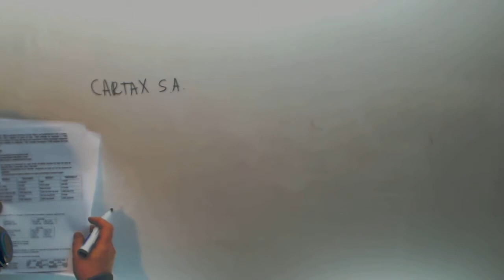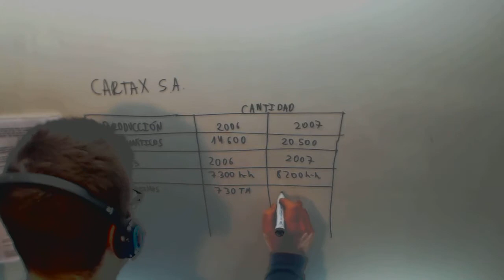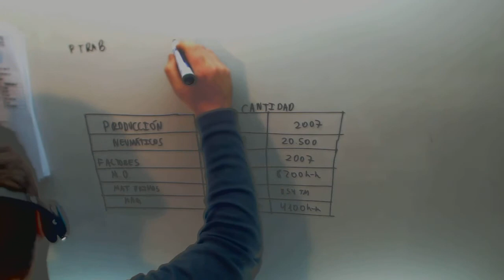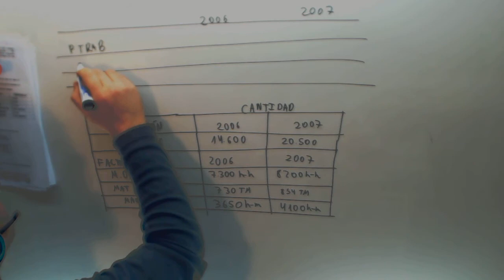Productividad Problema Economia Cartax Academia Usero Estepona